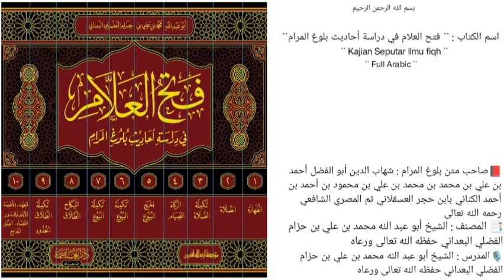الدرس `` 497 `` | الجزء الرابع { كتاب الصيام } | (صــ ٣٧٦ - ٣٨٠ ) |🎙️الشيخ محمد بن حزام حفظه الله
📚 الحديث(653-655)
*فصل في ذكر بعض المسائل الملحقة*
مسألة[1]: مقدار السفر الذي يفطر فيه؟
مسألة[2]: إذا قدم المسافر وهو مفطر فهل يلزمه إمساك بقية يومه؟
مسألة[3]: لو قدم المسافر وهو صائم فهل له أن يفطر وقد أقام؟
مسألة[4]: هل يجوز للمقيم الذي يريد أ يسافر بالغد أن يبيت الفطر؟
مسألة[5]: إذا أقام المسافر ببلدة فهل يلزمه الإمساك أم أن له أن يفطر؟
مسألة[6]: هل يجوز للمسافر أن يصوم في رمضان قضاء أو نذرا أو كفارة أو تطوعا؟
مسألة[7]: إذا خرج المسافر فأفطر ثم عاقه عائق فرجع فما الحكم؟
مسألة[8]: أهل البادية المتنفلون؟

🎙️ سُجِّلَتْ هَذِهِ المَادةُ عصر يوم الخميس 🎙️
              ٢ / شوال / ١٤٤٥هـ